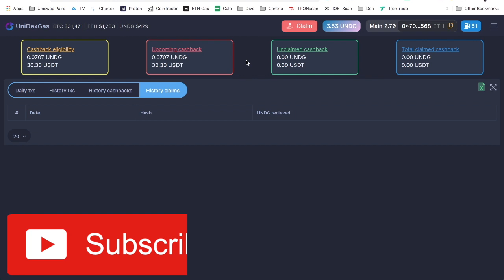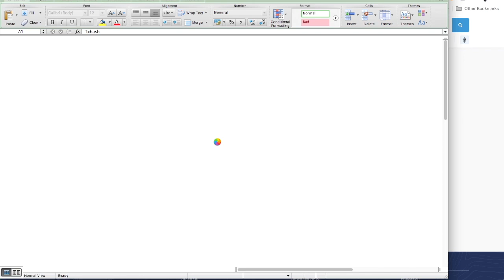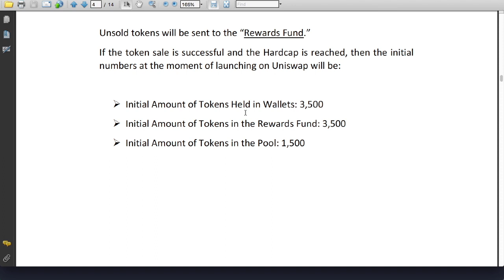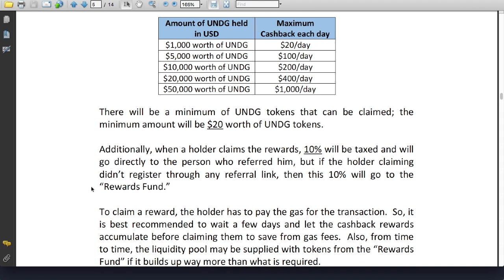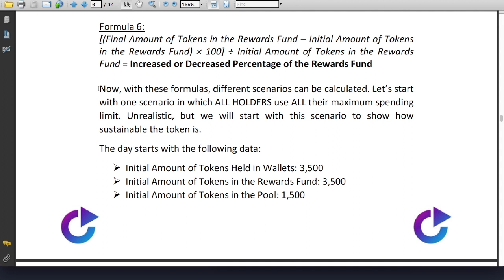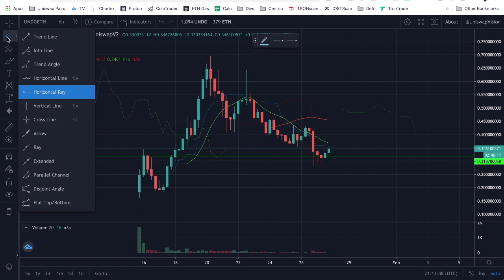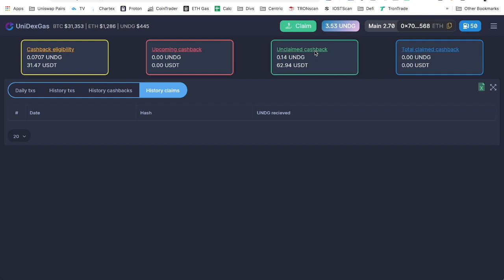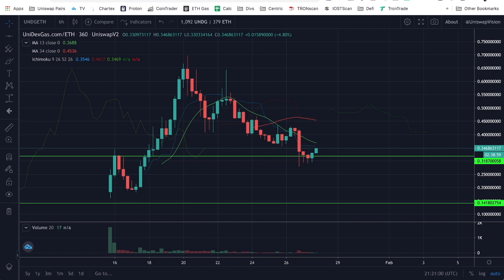GAS TOKENS ALL THE RAGE!!! || GET YOUR REBATES FOR GAS SPENT ON ETHEREUM || WIN WIN!!!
LBRY for the greatest support!

Just create a new account with a new email!